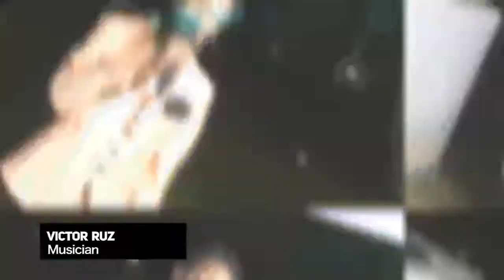The Story of Comedian Jajja Bruce | Toli Wekka